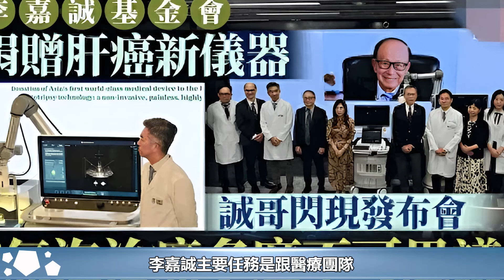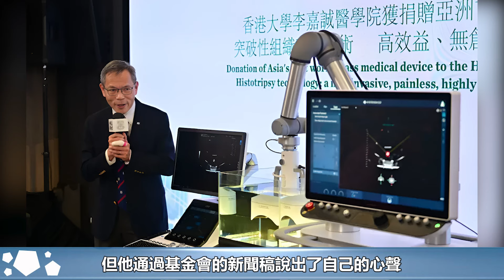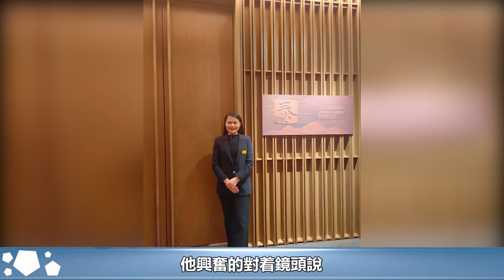96歲李嘉誠罕見露面，明顯變蒼老但頭腦靈活，一看就是長壽老人#李嘉誠#李澤楷#李澤鉅#周凱旋#HK香江秘聞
96歲李嘉誠罕見露面，明顯變蒼老但頭腦靈活，一看就是長壽老人